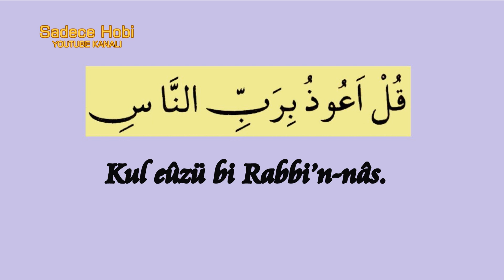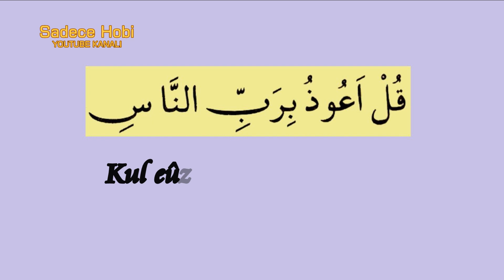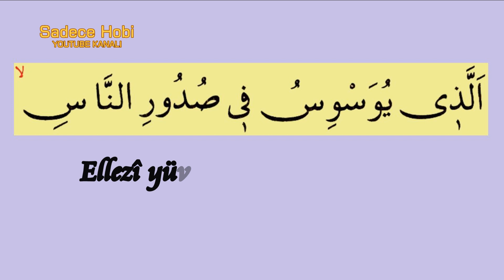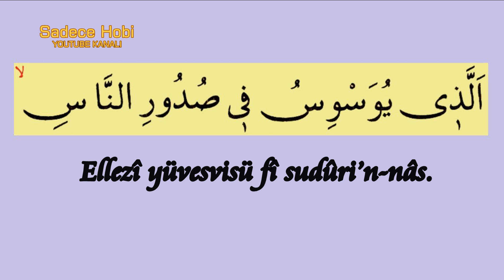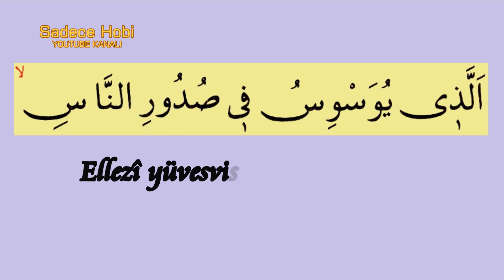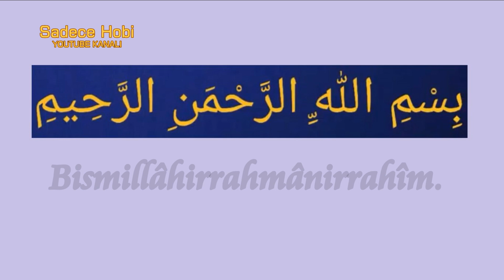Nas Suresi 10 Tekrarlı Ezberleme Videosu (Muhteşem Ses)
Abdullah Altun - Nas Suresi
Nas Suresi Tamamı 10 Tekrarlı Ezberleme Videosu
Nas Suresini Ezberlemek İçin
Bir Sure Tanıyorum : Nas Suresi ve Anlamı
7. Sınıf Din Kültürü ve Ahlak Bilgisi Dersi

Muhteşem Tilavet

Sadece Hobi Youtube Kanalı

Muhteşem Ses
Güzel Kur'an-ı Kerim Tilaveti